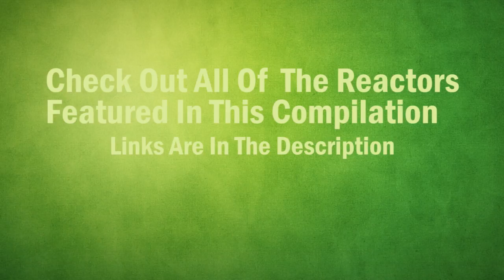Lost in Space Official Trailer Netflix REACTION MASHUP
Lost in Space   Official Trailer_ Netflix Reactions Mashup

Reactors featured on Lost in Space   Official Trailer| Netflix